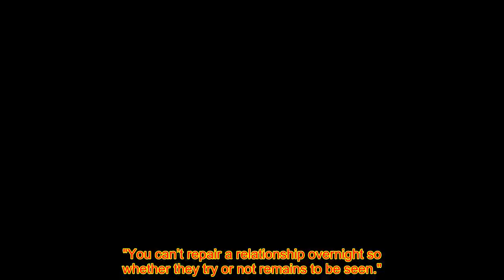Prince Harry heartbreak as he 'can't rep@ir relationship' with William before reunion